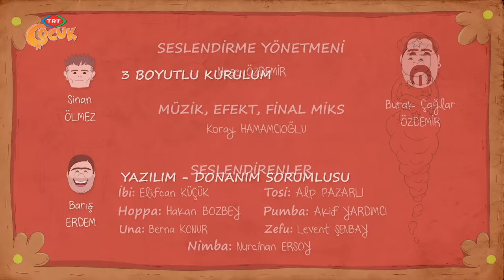Çocuk Parkı | İbi 5. Sezon 10. Bölüm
Türkçe ve İngilizce alt yazılar eklendi!

Turkish and English subtitles are available!